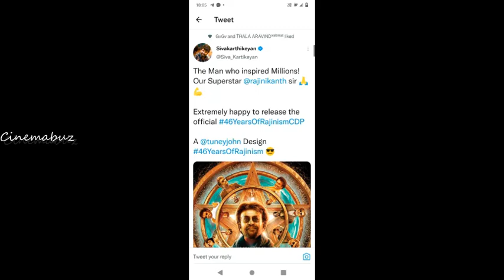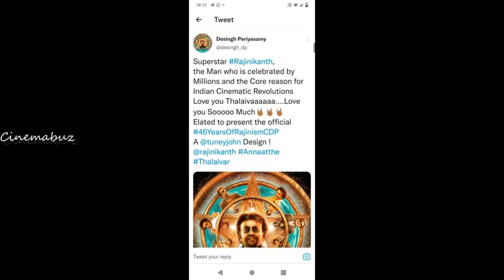சற்றுமுன்! வெளியானது 46YearsOfRajinismCDP! கொண்டாட்டத்தில் இறங்கிய ரஜினி ரசிகர்கள்